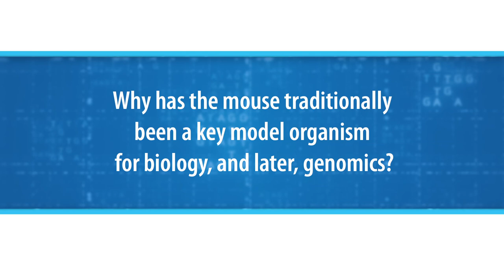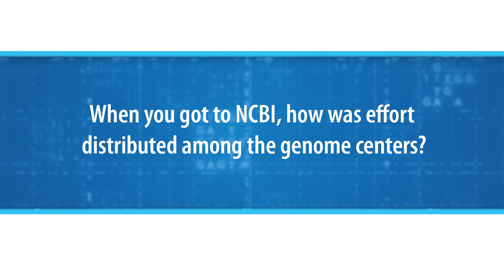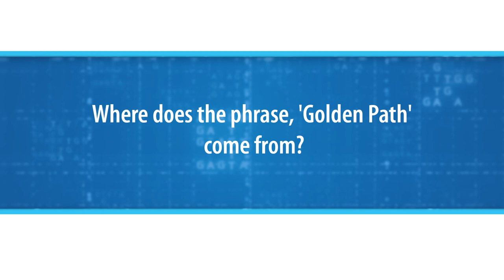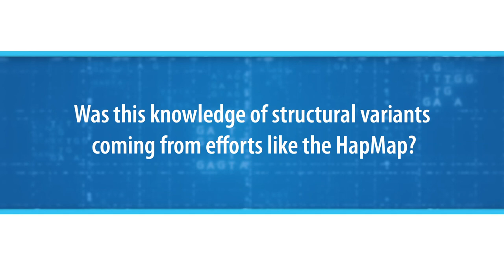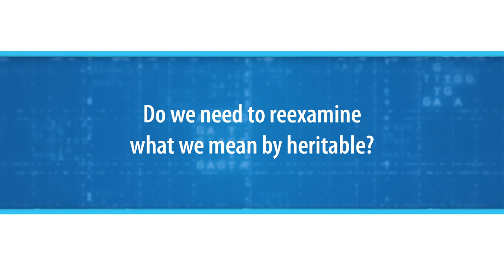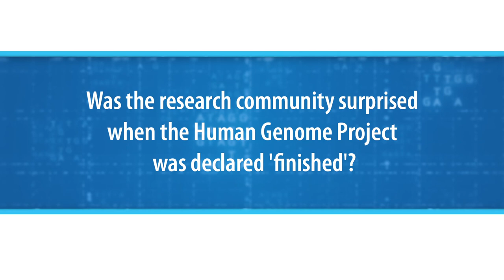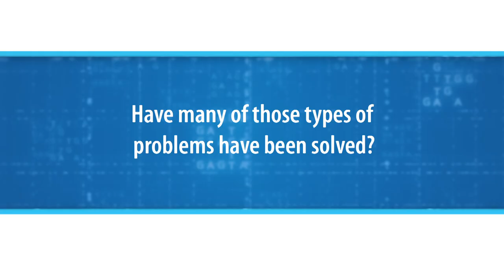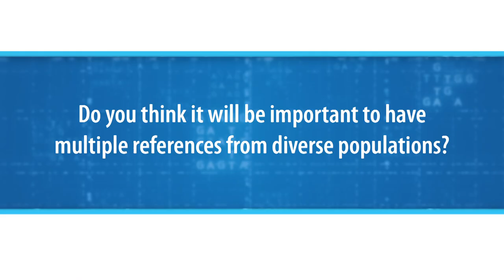NHGRI's Oral History Collection: Interview with Deanna Church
May 3, 2019 - Deanna Church, Ph.D., is the Senior Director for Mammalian Applications at Inscripta, Inc. She was previously the Senior Director of Applications at 10X Genomics, and the Senior Director of Genomics and Content at Personalis, Inc. In this oral history, Deanna recounts her time studying genomics in John Wasmuth’s lab at UC Irvine and her time as a staff scientist for the National Center for Biotechnology Information (NCBI) from 2009 to 2013. At NCBI she coordinated the mouse genome resources and headed NCBI’s team in the Genome Reference Consortium, an international group focusing on refining data on the human genome.

The National Human Genome Research Institute’s (NHGRI) Oral History Collection features discussions with influential figures in the field of genomics and the history of the institute. Intended for researchers and scholars, each oral history contains extensive conversation about science and medicine, biographical details and insights into the inner workings of institutions and initiatives.

Credits:
Executive Producer: Christpher Donohue, NHGRI
Producer: Kris Wetterstrand, NHGRI
Assistant Producer: Jennifer Montooth,  NHGRI
Videographer, Editor: Alvaro Encinas, NHGRI